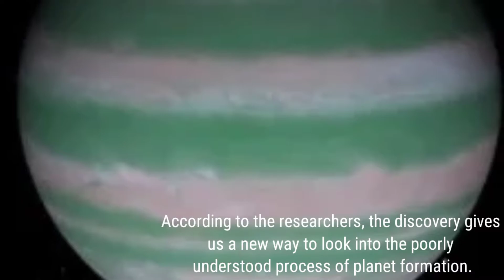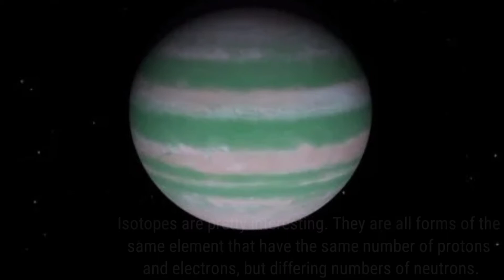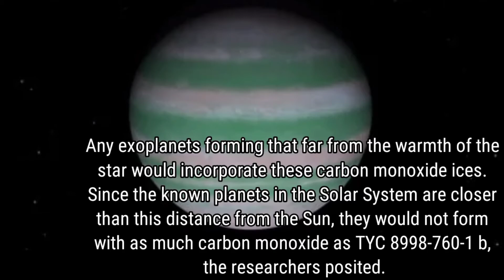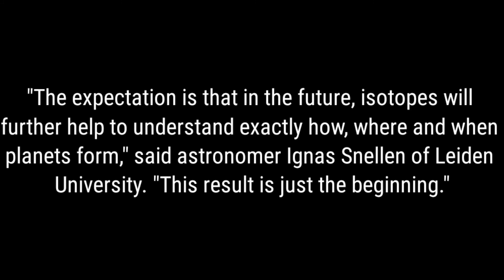Isotopes Detected in The Atmosphere of an Exoplanet For The First Time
A world just over 300 light-years away has yielded the first ever detection of isotopes in an exoplanet's atmosphere.
In the haze around a gaseous exoplanet named TYC 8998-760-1 b, astronomers detected a form of carbon known as carbon-13. This discovery suggests that the exoplanet formed far from its parent star, in the cold reaches of its system beyond a specific snow line.

According to the researchers, the discovery gives us a new way to look into the poorly understood process of planet formation.
"It is really quite special that we can measure this in an exoplanet atmosphere, at such a large distance," said astronomer Yapeng Zhang of Leiden University in the Netherlands.
TYC 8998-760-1 b, discovered in 2019, was already pretty special. It belongs to an extremely rare group of exoplanets - those we have been able to image directly.
Stars are very, very bright, and planets very dim by comparison, so usually we identify them by detecting the effect they have on their host star, either gravitationally, or by minutely dimming the star's light as they pass in front.

These techniques work best for planets that are close to their stars, but TYC 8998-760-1 b orbits its star at quite a distance - around 160 astronomical units. Pluto, for context, orbits the Sun at a distance of 40 astronomical units.

The exoplanet is also a chonk, clocking in at around 14 times the mass and twice the size of Jupiter, which means it's relatively bright with reflected starlight. So a team of researchers led by Zhang took a closer look to see if the light reflected by the star could tell them anything.

Specifically, they used an instrument called the Spectrograph for Integral Field Observations in the Near Infrared (SINFONI) on the European Southern Observatory's Very Large Telescope in Chile.
This instrument observes a spectrum of light; the team were looking for absorption features.
These are dark lines in a spectrum that occur when certain wavelengths of light are absorbed by certain elements.

The researchers found that the wavelengths absorbed by TYC 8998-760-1 b are consistent with carbon-13, likely primarily bound up in carbon monoxide gas.

Isotopes are pretty interesting. They are all forms of the same element that have the same number of protons and electrons, but differing numbers of neutrons.

Carbon-12, the most common stable carbon isotope, has six of each. Carbon-13 has six protons and six electrons, but seven neutrons. This matters because their formation pathways are different, and they behave differently depending on their environmental conditions.

On TYC 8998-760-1 b, the researchers were expecting a certain abundance of carbon. The amount of carbon-13 they found in the exoplanet's atmosphere was twice this expected abundance. The team believes that this can tell us something about the conditions under which TYC 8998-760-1 b formed.

"The planet is more than one hundred and fifty times farther away from its parent star than our Earth is from our Sun," explained astrophysicist Paul Mollière of the Max Planck Institute for Astronomy in Germany.

"At such a great distance, ices have possibly formed with more carbon-13, causing the higher fraction of this isotope in the planet's atmosphere today."

This region would be out beyond the carbon monoxide snow line - the distance from the star beyond which carbon monoxide condenses and freezes from gas into ice (different gases have different snow lines).

Any exoplanets forming that far from the warmth of the star would incorporate these carbon monoxide ices. Since the known planets in the Solar System are closer than this distance from the Sun, they would not form with as much carbon monoxide as TYC 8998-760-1 b, the researchers posited.
We have an analogous phenomenon here in the Solar System, whereby Neptune and Uranus are richer in deuterium, an isotope of hydrogen with one proton and one neutron (normal hydrogen only has a proton), than Jupiter. This is attributed to planet formation past the water snow line.

The detection of isotopes in atmospheres is not going to be possible yet for many exoplanets, but as our telescopes keep improving, it could provide a new means for studying exoplanet formation, the researchers said.

"The expectation is that in the future, isotopes will further help to understand exactly how, where and when planets form," said astronomer Ignas Snellen of Leiden University. "This result is just the beginning
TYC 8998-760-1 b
Editor: Azriel Orsibor
Researcher for the Video: James Canete & Catherine Carcia
Lead Producer: Jake Leñote

Information and Photos Credit:
Science Alert
en.Wikipedia.com
NASA Exoplanets Exploration

The video was a Original Content of Space Sci Network, Please do not Copyright the Video